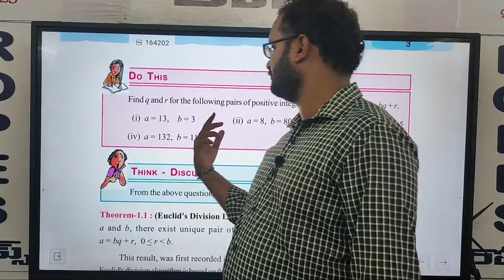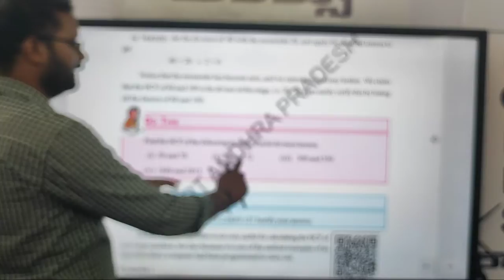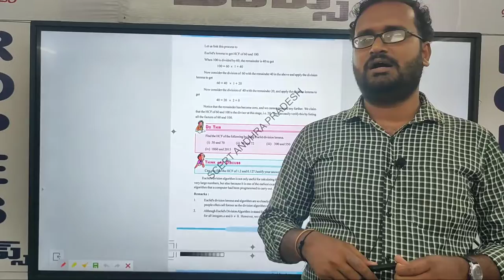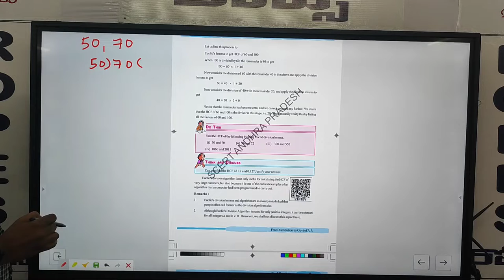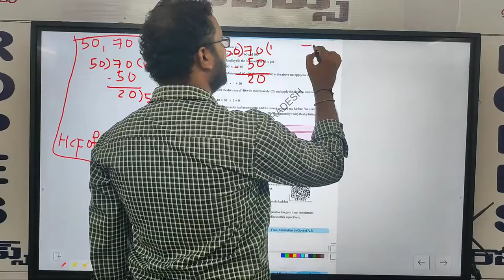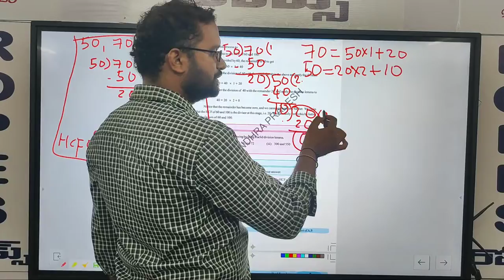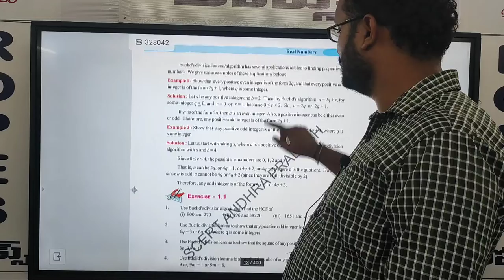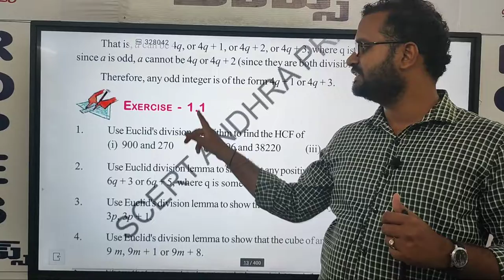FINDING HCF BT EUCLID DIVISION LEMMA PART 4